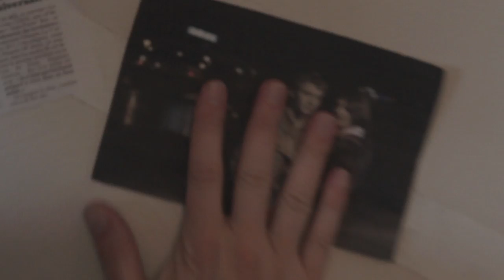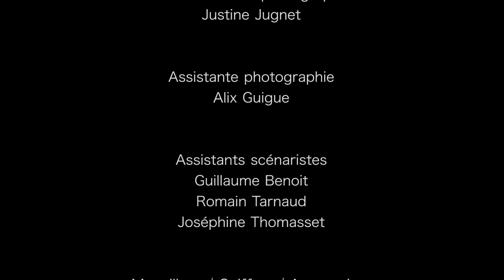Morcellement - Tchikeneart 48 Hour Film Project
Film réalisé par l'équipe Tchikeneart pour le 48 Hour Film Project de Lyon : écrire, tourner et monter un film en 48H en respectant les éléments suivants :

Genre tiré au sort : détective/policier.
Contraintes à insérer :
- Jacques ou Jacqueline Chollier, chef cuisinier.
- Un drapeau
- Phrase "il y a quelque chose entre toi et moi"
- Montrer la ville de Lyon

La dream team :

Réalisé par
Romain Willerval

Mis en scène par
Rémy Adriaens

Interprété par
Rodolphe Paulet, Samantha Jonin et Romain Tarnaud

Ecrit et monté par
Romain Willerval, Rémy Adriaens et Rodolphe Paulet

Directrice de la photographie
Justine Jugnet

Assistante photographie
Alix Guigue

Assistants scénaristes
Guillaume Benoit, Romain Tarnaud et Joséphine Thomasset

Maquillage / Coiffure / Accessoires
Béatrice le Gal

Compositions musicales :
Cart - Mute / Cart - Clash / Prohom - Treize / Prohom - Carré pluton